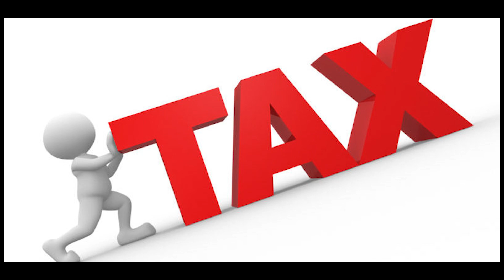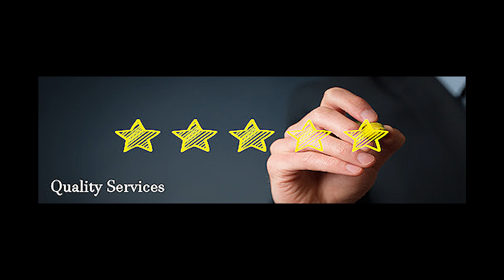How to Increase Philhealth Claims Payment- Knowing vs. Understanding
This video is for healthcare provider who wish to increase their Philhealth claims reimbursement, decrease claims return and decrease claims denied. It includes some common mistakes hospitals make in preparing a claim.